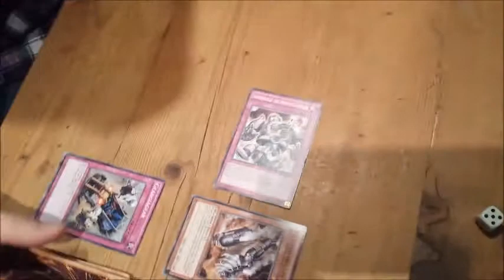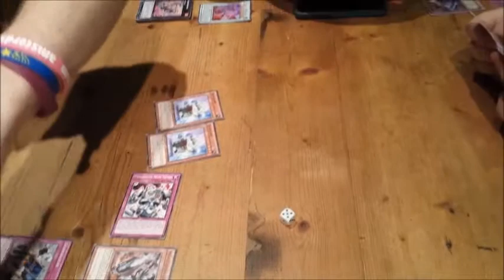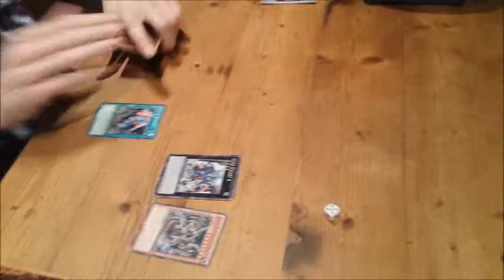YU-GI-OH Tournament - Kalex vs. Oscar Round 2